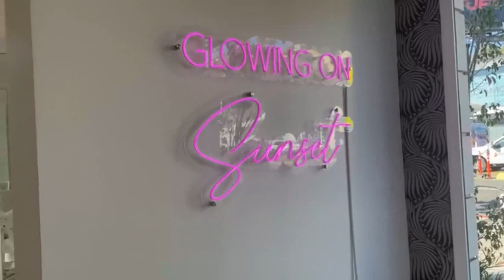Eleonora Mailian Brow Ink LA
Liza is interviewing Eleonora Mailian of Brow Ink LA in Los Angeles.  Eleanora explains the process of facial massage treatment and how this massage treatment is good for everyone.